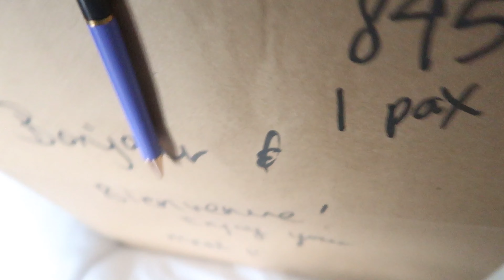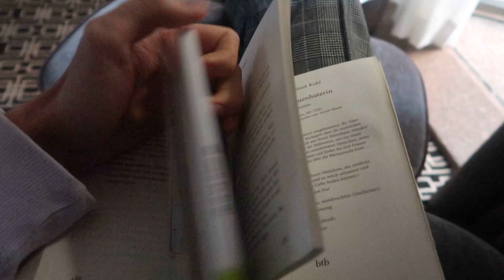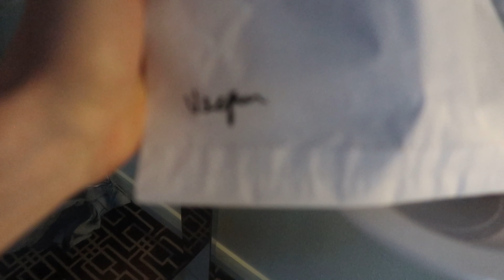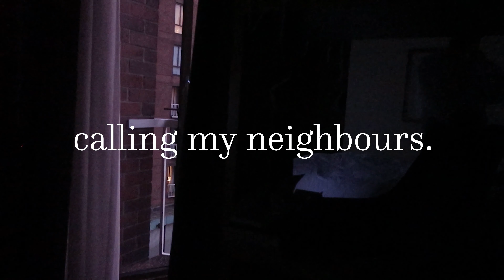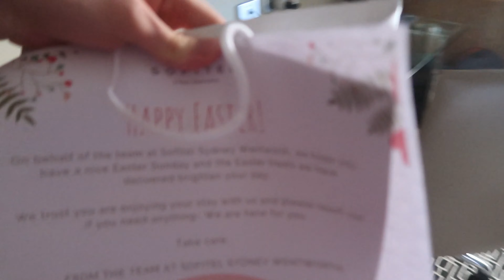Quarantine in Australia // living in a 5 star hotel for FREE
starting march 29th 2020, the australian government has implemented a fully payed mandatory two week hotel quarantine for all citizens returning to australia.
coming back from malaysia, i was brought to sydney sofitel.
in this video i show my everyday hotel life and i talk about the procedure at the airport and how australia deals with the coronavirus.

songs used or played in video:

ODESZA - How did I get here (Instrumental)
Crazy P - Like a Fool
Tom Misch feat. Loyle Carner - Crazy Dream
RIN - Aretha Franklin Freestyle
nørus - I'll wait for u tonight